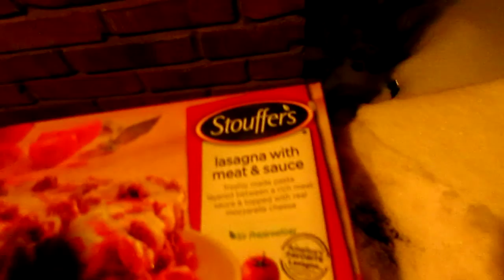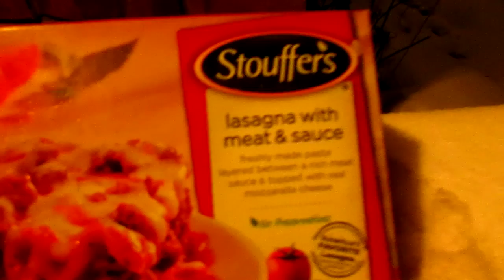Desert at night 7 shots ( in the snow ) surprise, mine shot & twitter glitter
just a few small fireworks done in the snow...  saving some of my larger items for new years eve, got one " color me America " ( the good kind ) and many more for new years, weather permitting